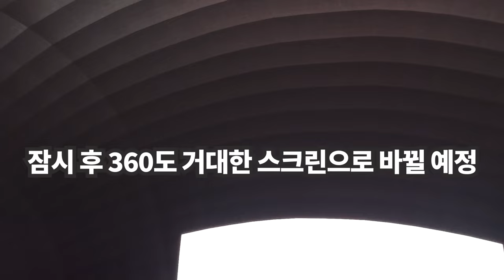3조 라스베가스 스피어 물 하나 마셔도 만원 미친물가체험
비번 1234

이미지 출처 @sphereentertainment(스피어 엔터테인먼트)